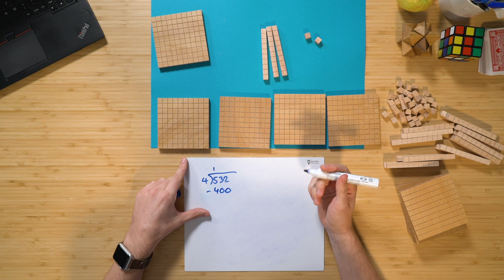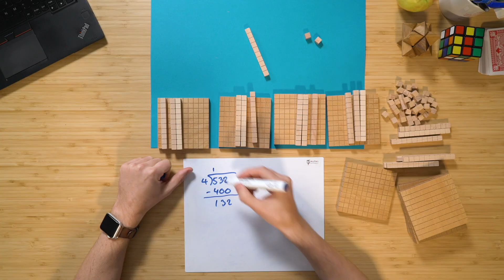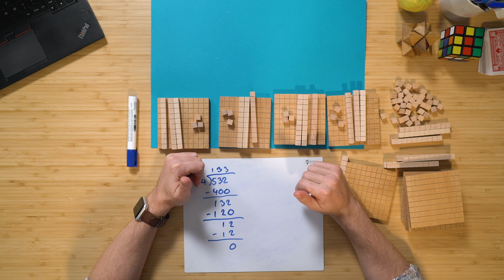Long division with MAB | Classroom activity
Tom takes us through a surprisingly simple and super-effective way to teach long division and even manages to get paper mache involved (classic Tom!). We think this one is so good, it might even surprise a few teachers out there!

Created by Maths Pathway (mathspathway.com) in collaboration with engagememathematics.com